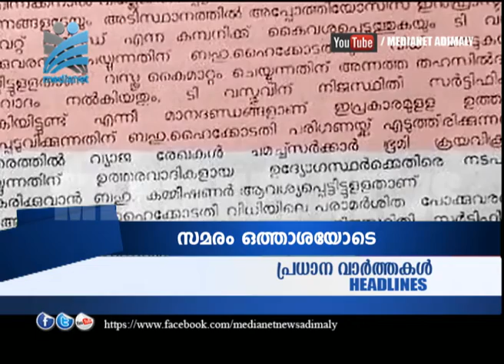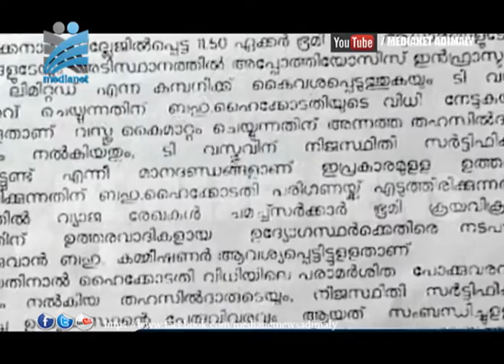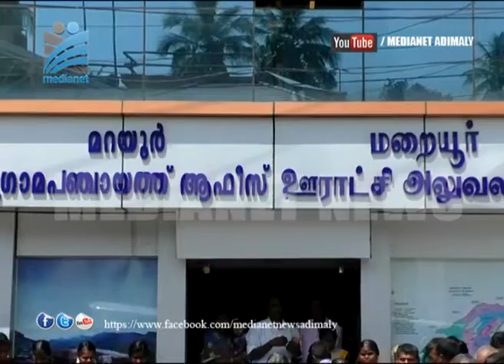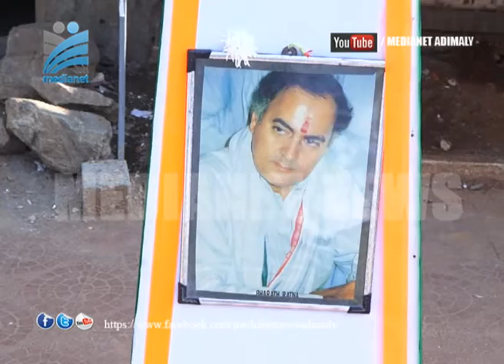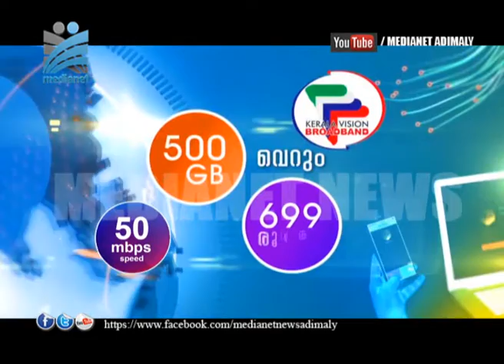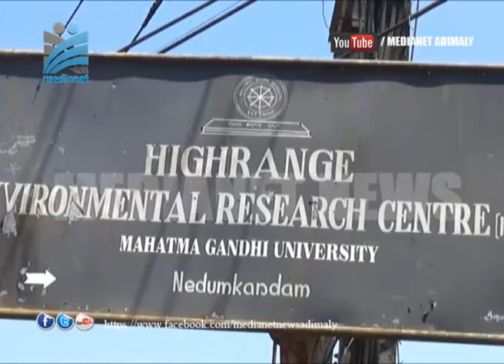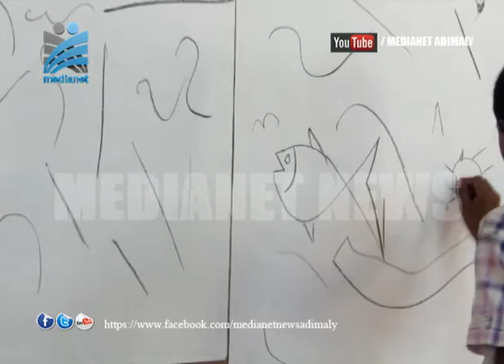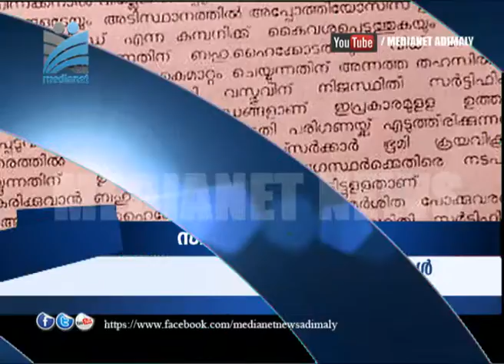NEWS@8 00pm 21 05 2019